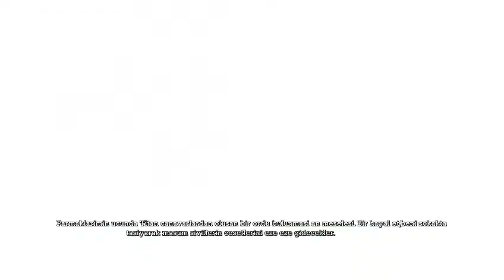Batman Arkham Asylum #6